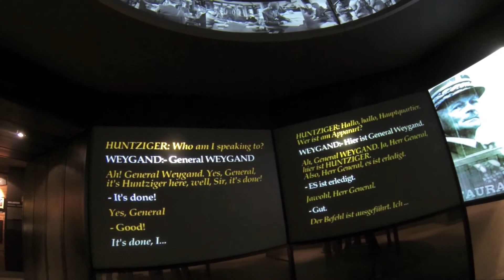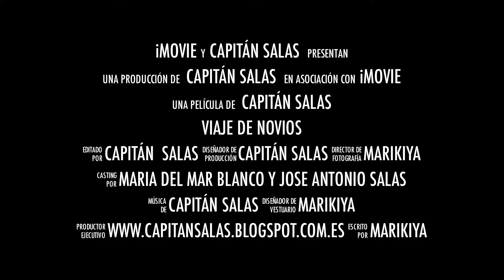Los viajes del Capitán Salas-Francia en moto (Precuela 5)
Llego el turno de Normandía, donde echaríamos más días para así verlo todo y así fue, aunque nos dejamos alguna que otra cosilla por ver.

 Un saludo y que la fuerza os acompañe, mis queridos padawans.

Si quieres ponerte en contacto con nosotros para cualquier cosa ya sabes, puedes escribirnos a la siguiente dirección:

- Telf. móvil Xiaomi